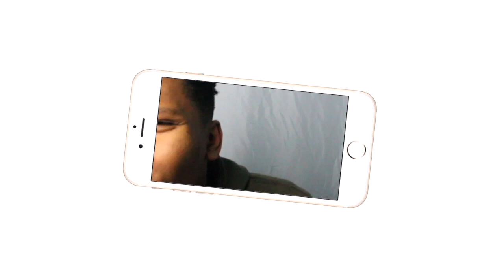IM LITERALLY CRYING!| WWE Top 10 "The List Of Jericho" Funniest Moments| REACTION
YOU JUST MADE THE LIST
Intro/Outro: Jaden Smith Fallen
Camera: Cannon 60D
Editing Software: Imovie & Premiere Pro